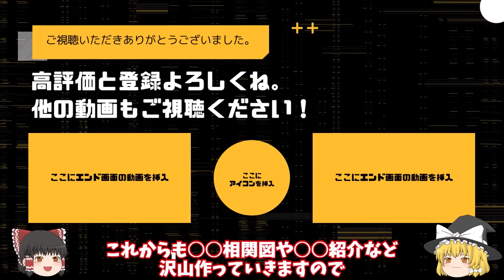【転生したらスライムだった件】わくわく釣り会開催！その後に事件が！ 公式設定資料集8.5 紅蓮の絆大ヒット 転スラ That Time I Got Reincarnated as a Slime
リムルとミリムとゴブタの釣り会。

公式設定資料集8,5巻

【関連サイト】
【転生したらスライムだった件】魔物ランク　公式設定資料集8.5　劇場版紅蓮の絆2022年11月25日全国公開　転スラ　That Time I Got Reincarnated as a Slime

【転生したらスライムだった件】テンペスト組織図　劇場版紅蓮の絆の前予習　2022年11月25日　転スラ　ネタバレ注意　That Time I Got Reincarnated as a Slime

転スラ漫画
転スラ op
転スラ まおりゅう
転スラ日記
転スラアニメフル
転スラ　第三期
転スラ紅蓮の絆編
転スラ　相関図
転スラ　劇場版

転生したらスライムだった件　劇場版
転生したらスライムだった件　相関図